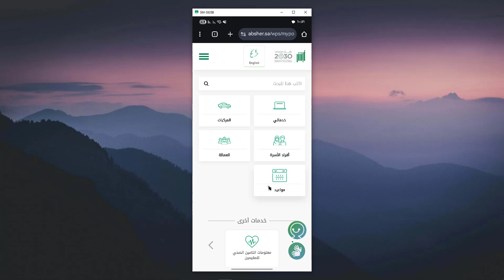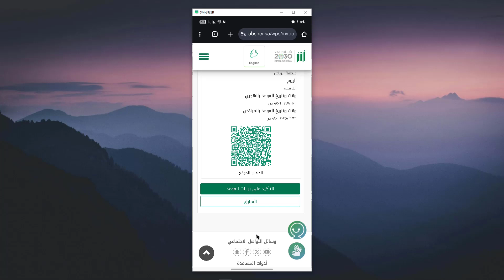طريقة حجز موعد في المرور من ابشر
في هذا الفيديو رح نشرح طريقة حجز موعد في المرور من ابشر